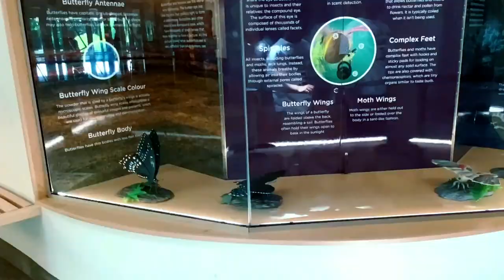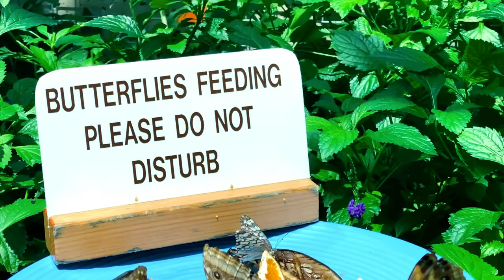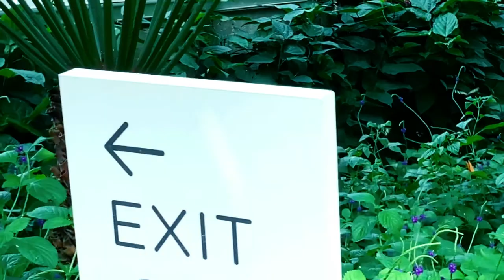Vivi Having Fun at Butterfly Conservatory Niagara Falls Canada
Parent friendly, happy family and kids show